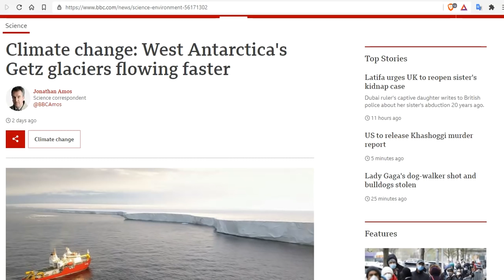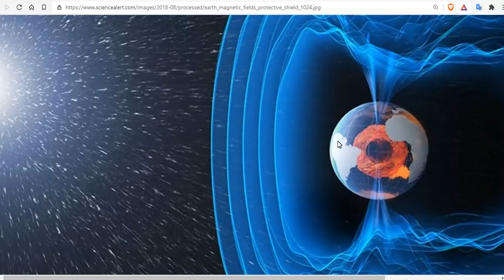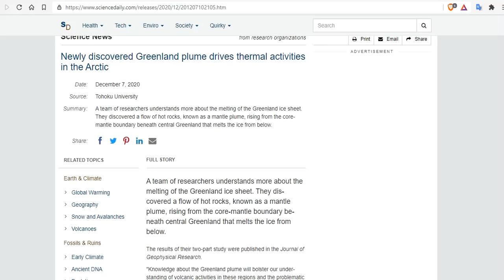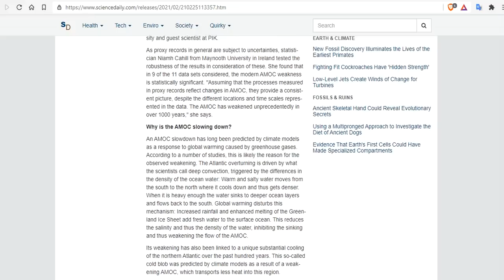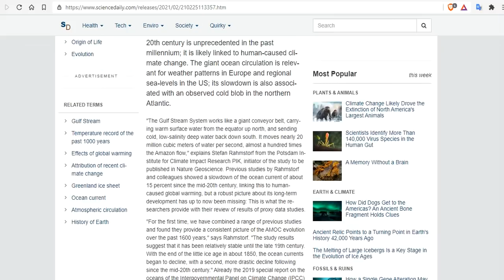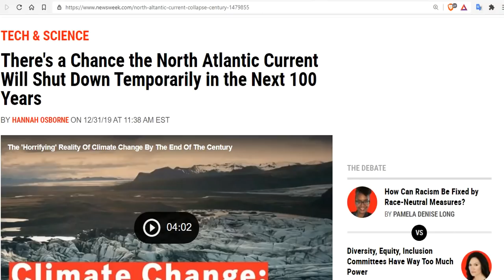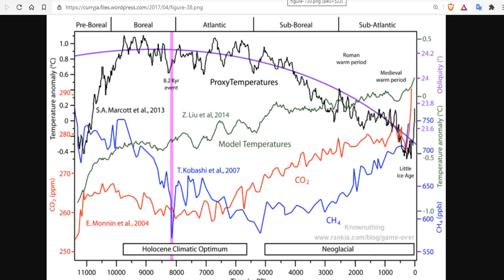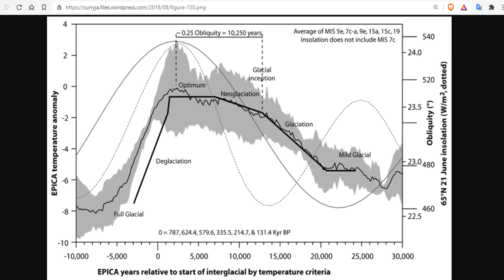The Gulf Stream (AMOC) Is Hurtling Towards Collapse - What Is Causing It - What Will Happen & When?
Record-high Arctic freshwater will flow to Labrador Sea, affecting local and global oceans
There's a Chance the North Atlantic Current Will Shut Down Temporarily in the Next 100 Years
The 8k event: cause and consequences of a major Holocene abrupt climate change

Bitcoin: 17NV3vtcQhRnsRnjckCcYkKVEUcnirKQ62